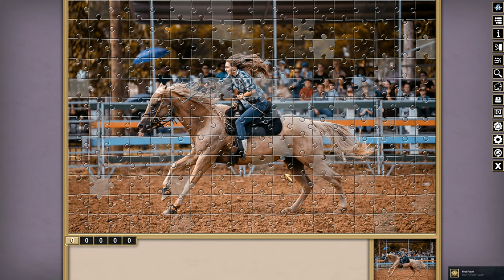Pixel Puzzles Traditional Jigsaws - February 2024 Flash Puzzle 4K 60hz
Timelapse do Flash Puzzle de fevereiro de 2024.
Pixel Puzzles Traditional Jigsaws é um jogo Steam com 670 conquistas.
O objetivo do vídeo é registrar 25 flash puzzles completos que é o requerimento de uma das conquistas que me parece ser a mais demorada (visto que, pelo que entendi, só aparece um flash puzzle por mês)
Este foi meu primeiro.

Obrigado por passar por aqui.